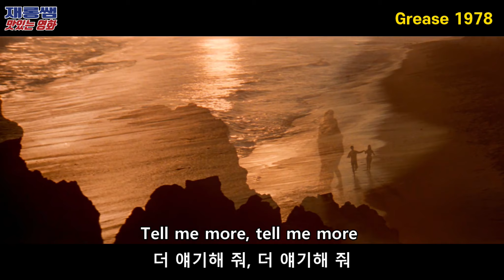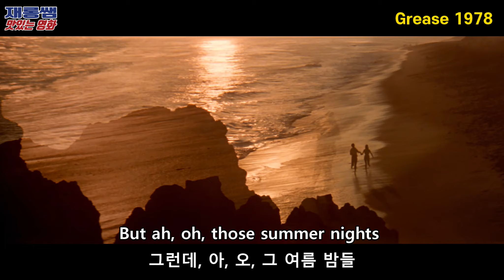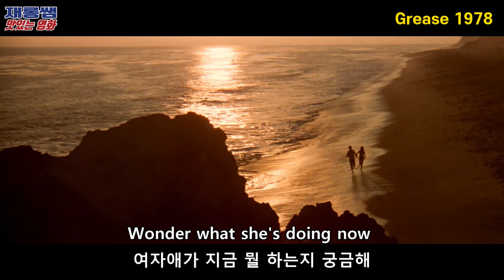올리비아뉴튼존 [Summer Nights] 존 트라볼타 영화 '그리스' Grease OST '썸머나이트' 가사 한글자막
* Music
- Title: Summer Nights (썸머나이트)
- Singer: Olivia Newton-John & John Travolta (올리비아 뉴튼 존 & 존 트라볼타)

* Movie
- Title: Grease 그리스 1978
- Cast: 존 트라볼타 John Travolta 올리비아 뉴튼 존 Olivia Newton John
- Director: 랜달 크레이저 Randal Kleiser

(You're The One That I Want)